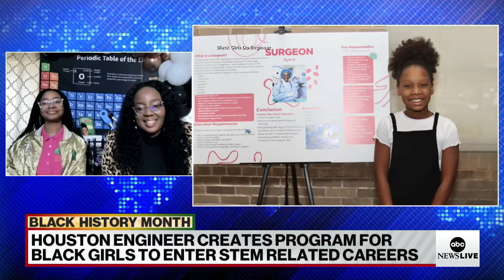Black Girls Do Engineer introduces young girls to STEM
The organization was started by a Houston engineer.